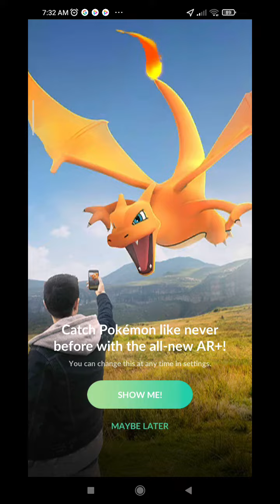NEW MEGA BLASTOISE RAID BOSS POKEMON GO MAY 2022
Pokemon Go Raid Boss Mega Blastoise

nft projects 2022, pokemon go promo codes 2021, how to beat giovanni in pokemon go, how to get metal coat in pokemon go, pokemon go nasil oynanir, como moverse en pokemon go sin salir de casa, polygon pokemon go, como conseguir caramelos en pokemon go, how to get rare candy in pokemon go, pokemon go hack 2022,